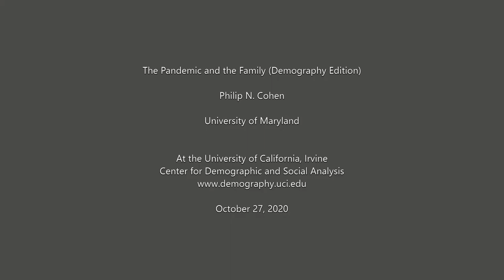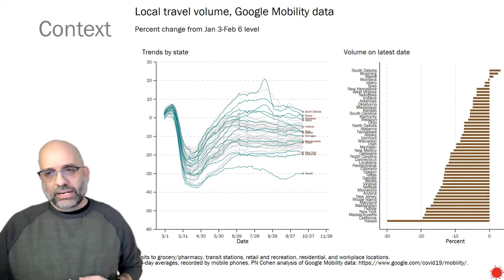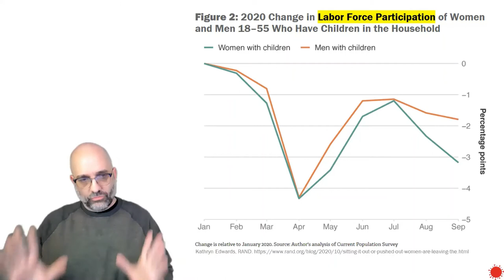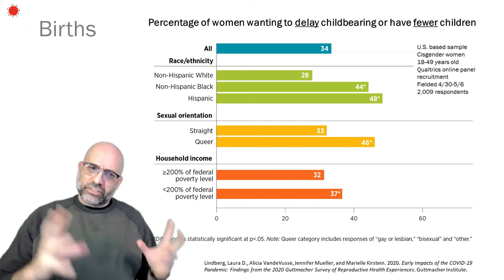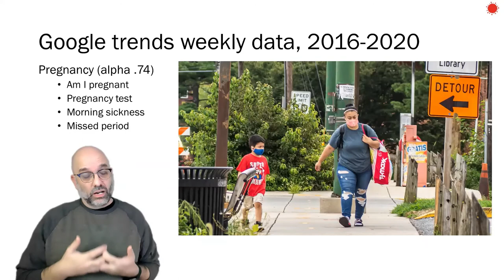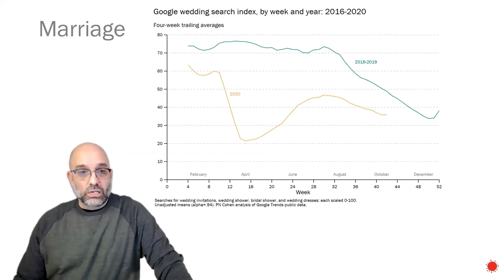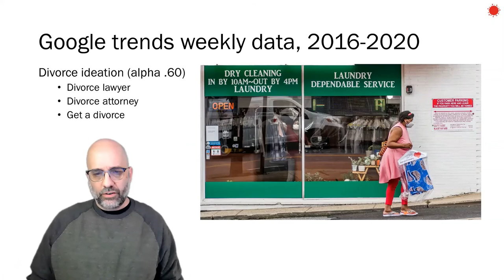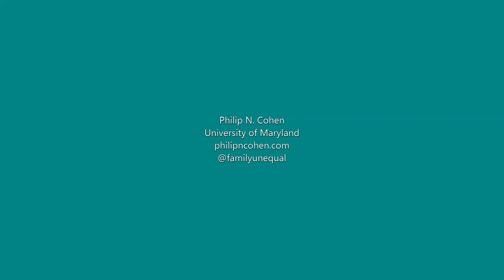The Pandemic and the Family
Talk by Philip N. Cohen at the University of California, Irvine Center for Demographic and Social Analysis, October 27, 2020.